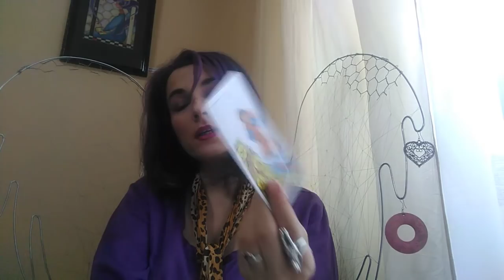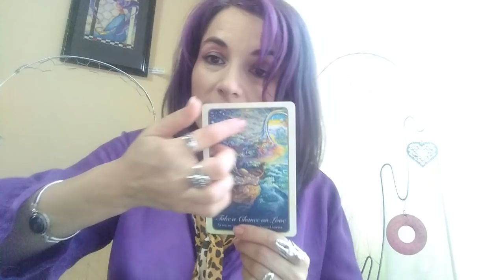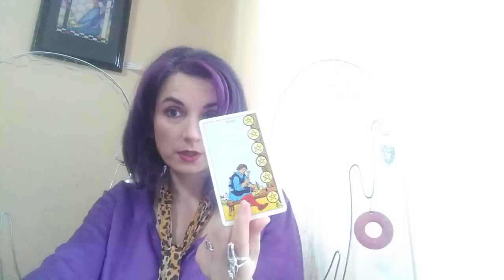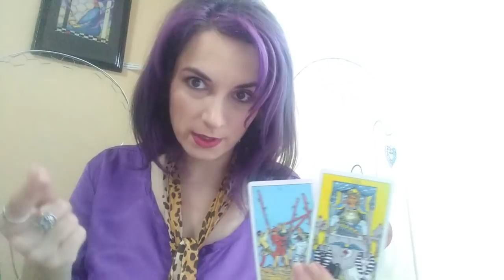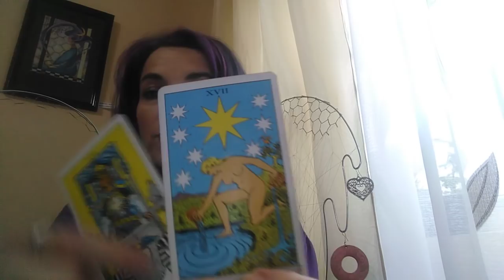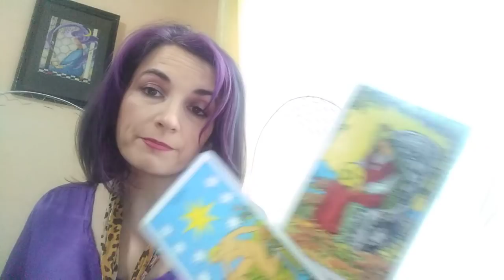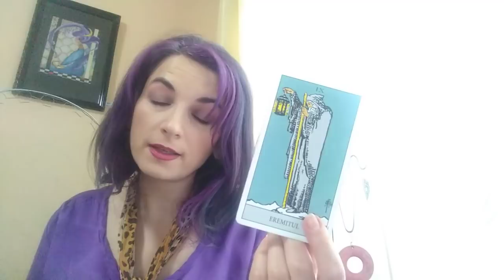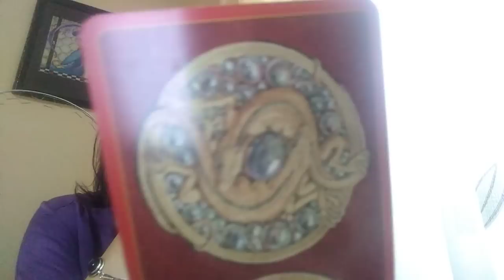SAGETATOR - OCTOMBRIE - O Stea va Inspira : Eliberare si Vindecare